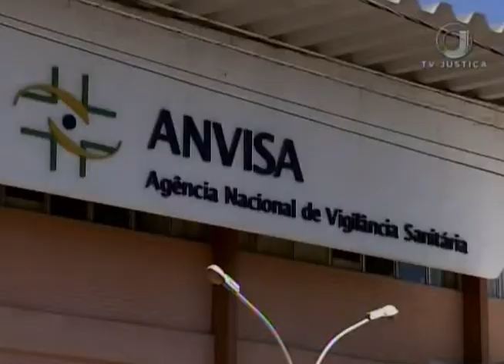Jornal da Justiça 2ª edição - Condenação Porto (15/03/17)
Sexta Turma do Superior Tribunal de Justiça mantém a condenação do ex-superintendente da administração dos portos de Paranaguá e Antonina, Daniel Lúcio, que não adotou medidas de limpeza do porto paranaense, o que causou um crime ambiental de poluição. Reportagem de Kátia Gomes.